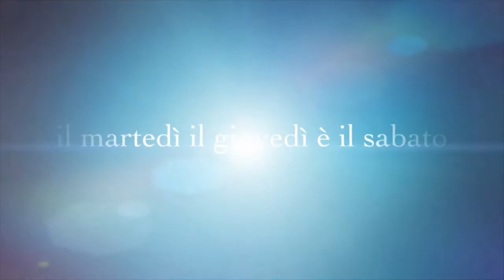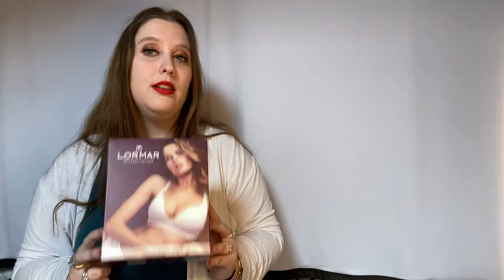SHOPPING BORSA CHANEL ,NOVITA' GARNIER E ALTRI ACQUISTI